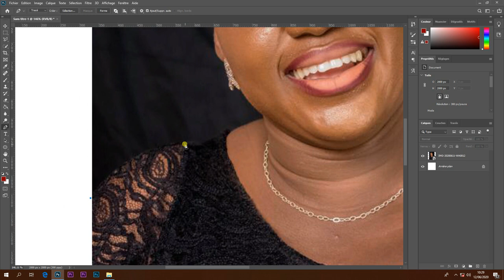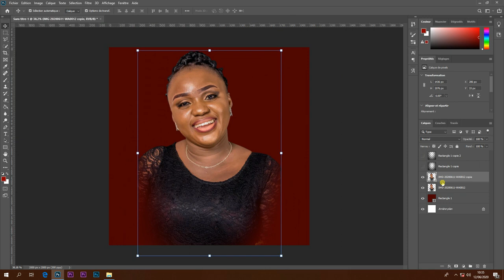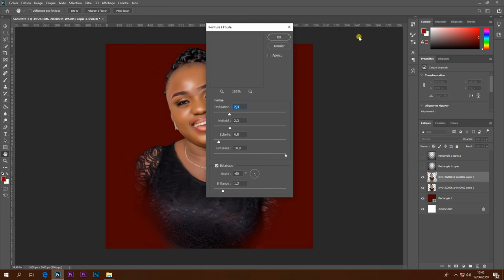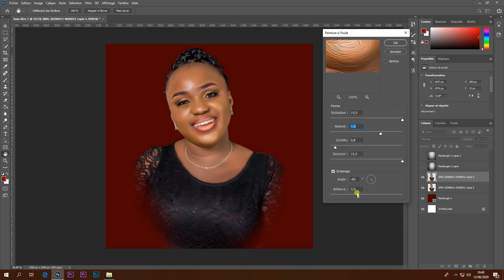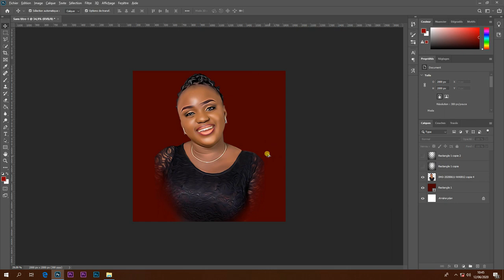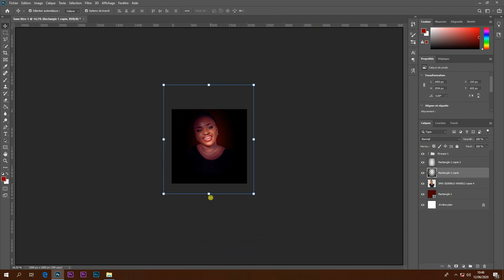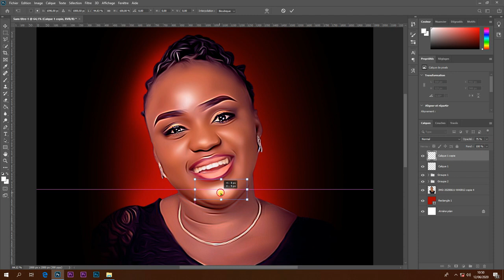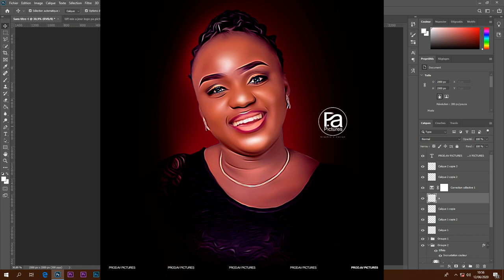comment faire un portrait dessin peinture à huile avec photoshop cc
sublimer sa photo en utilisant le filtre peinture à huile de photoshop  en quelques minutes que vous soyez amateur ou professionnel. pas besoin du plugin paint oil ou autre d’ailleurs!

si le filtre peinture à huile ne marche pas sur votre ordinateur Voici le lien pour t'aider à réparer le problème

2- Vous pouvez le faire avec photoshop cc17 , cc18, cc19, cc20